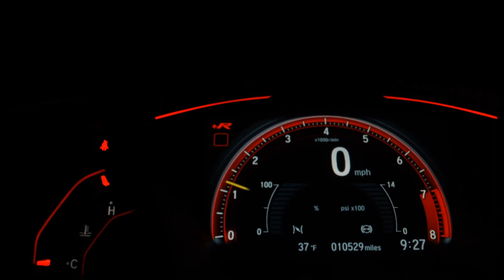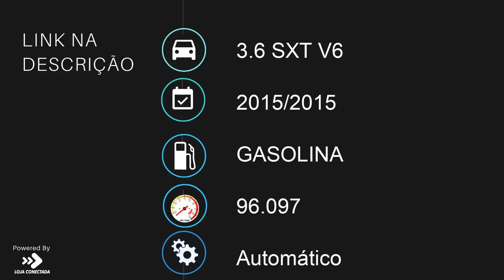DODGE JOURNEY - 2015 - Santo André/SP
Veiculo com perícia cautelar 100% aprovada.

- Análise de crédito por WhatsApp sem burocracia e com segurança.
- Financiamos com ou sem entrada em até 60x com as melhores taxas.
- Opções para quem não tem CNH.
- Parcelamos no cartão em até 21x.
- Aceitamos seu carro na troca mesmo com dívida.

Lancia Automóveis, qualidade e tradição desde 1988!

* Nos reservamos o direito de possíveis erros de digitação. Condições sujeitas a alteração sem aviso prévio. *

Dados do Veículo
Veículo: DODGE / JOURNEY 3.6 SXT V6
Ano: 2015/2015
Combustível: GASOLINA
Portas: 4 PORTAS
Câmbio: Automático
Cor: PRETA
KM: 96.097

✅ Air Bag
✅ Alarme
✅ Ar Condicionado
✅ Ar Quente
✅ Desembaçador Traseiro
✅ Direção Hidráulica
✅ Freio ABS
✅ GPS
✅ Rádio
✅ Retrovisor Fotocrômico
✅ Retrovisores Elétricos
✅ Travas Elétricas
✅ Vidros Elétricos
✅ Volante com Regulagem de Altura
✅ Limpador Traseiro
✅ Air Bag Lateral
✅ Trio Elétrico
✅ Piloto Automático
✅ Farol de Neblina
✅ Entrada USB
✅ Bluetooth
✅ Porta Copos
✅ Trava Elétrica Central
✅ Bancos Elétricos
✅ Câmera de Ré
✅ Ar Digital
✅ 7 Lugares
✅ Sistema ISOFIX
✅ Tração ASR
✅ Start-Stop
✅ Console Central
✅ Retrovisor Retrátil
✅ Som Original